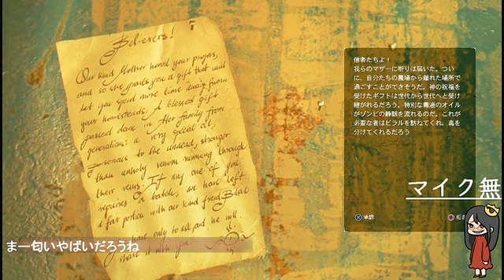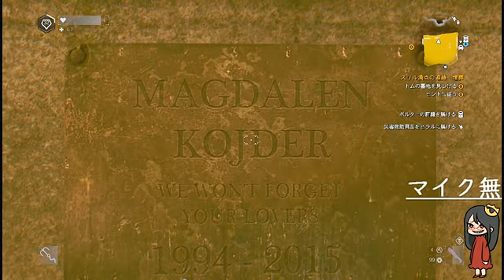#17【ダイイングライトDLC】初見ぷれい【ザ・フォロイング】マイクなし